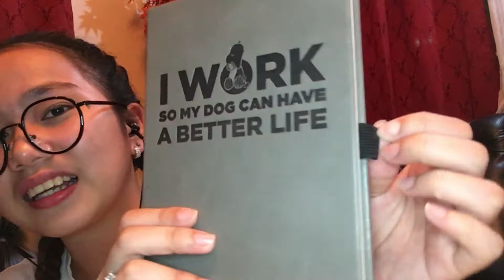Storytime l Glimpse of Goshen l Mildred Pernito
After 3 weeks of not uploading... Finally, had the time to make a video.

here, i'm just sharing about what happened during the time I couldn't upload. I also inserted a clip from Goshen (Rome Italy in Philippines) for this vlog to have content HAHAHAHAH para di masyadong boring lols Enjoyy !!